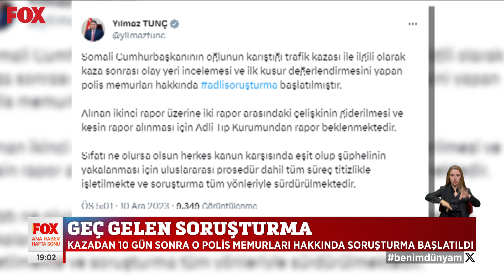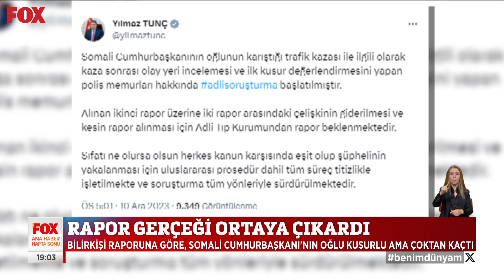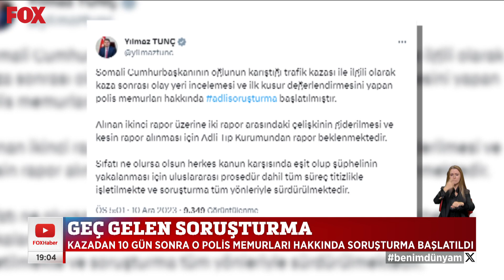Geç gelen soruşturma... 10 Aralık 2023 FOX Ana Haber Hafta Sonu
Rapor gerçeği ortaya çıkardı... 10 Aralık 2023 FOX Ana Haber Hafta Sonu Bülteni Öne Çıkan Haberler yayında hemen izle!